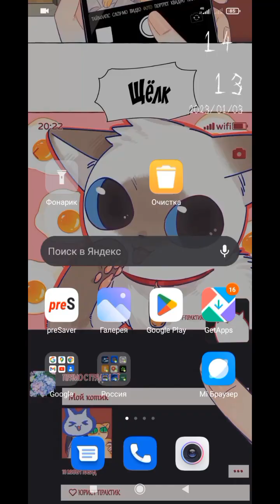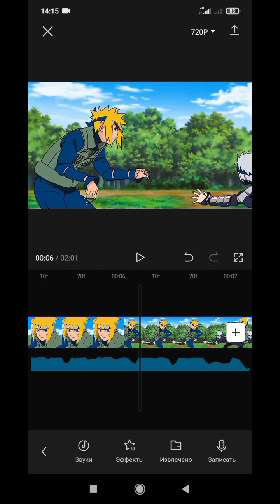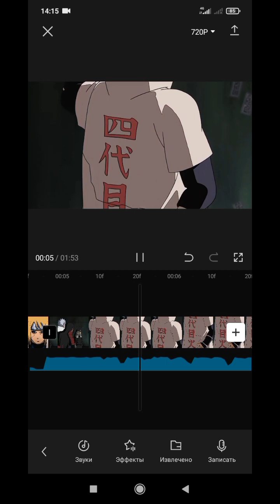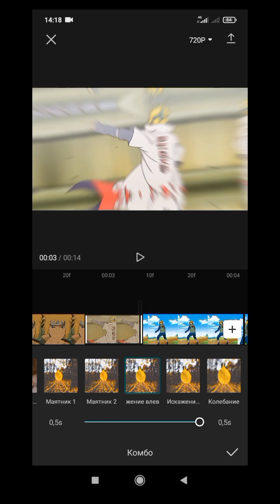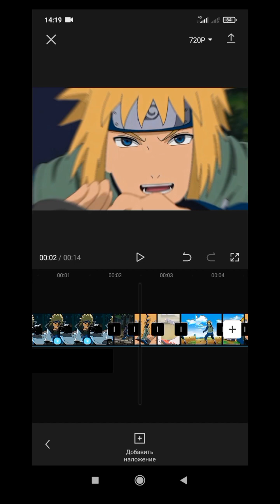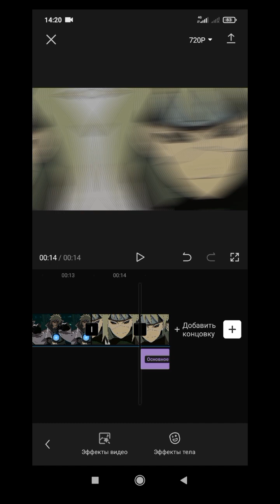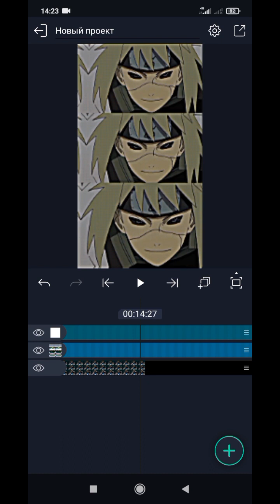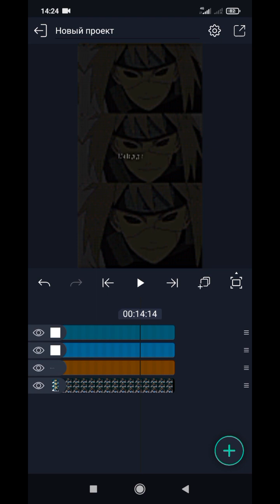Туториал по монтажу в Cap Cut